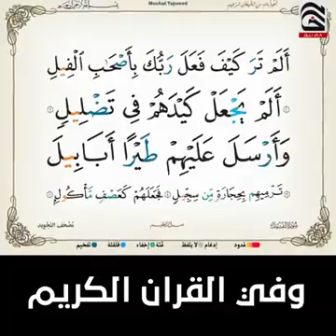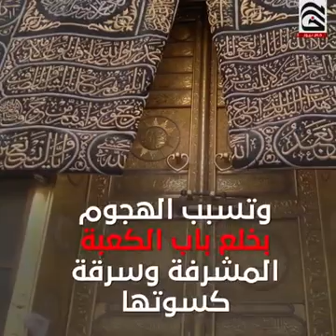خمسة احداث تاريخيه تسببت بغلق بيت الله😰😰